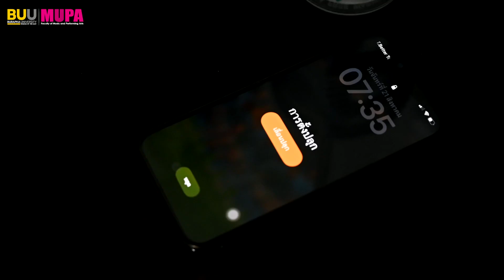🎭 One Day in the Life of NK 🎭 Documentary Production โดย พจน์ ศิริพงษ์, ธนทัต ทรายงาม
คณะดนตรีและการแสดง ขอเชิญทุุกท่านชมสารคดี
One Day in the Life of NK

เรื่องราวชีวิตประจำวันของนิสิตหลักสูตรศิลปกรรมศาสตรบัณฑิต สาขาวิชาศิลปะการแสดง คณะดนตรีและการแสดงกับความฝันที่พาชีวิตมาสู่การเรียนละคร และการทุ่มเทเพื่อการแสดง โดยสารคดีนี้เป็นผลงานของนายพจน์ ศิริพงษ์ และ นายธนทัต ทรายงาม นิสิตชั้นปีที่ 3 หลักสูตรศิลปศาสตรบัณฑิต สาขาวิชาการจัดการผลิตสื่อและวัฒนธรรมสร้างสรรค์ ที่ลงทะเบียนเรียนในรายวิชา 77230164 การผลิตสารคดี (Documentary Production)

โดยจากเนื้อหาในสารคดีได้แสดงให้เห็นว่า คณะดนตรีและการแสดง หลักสูตรศิลปกรรมศาสตรบัณฑิต สาขาวิชาศิลปะการแสดง มุ่งพัฒนาทักษะผู้เรียนในด้านการแสดงแบบรอบด้าน พัฒนาทักษะจากการฝึกปฏิบัติจริง  ตอบโจทย์ปรัชญาหลักสูตรศิลปกรรมศาสตรบัณฑิต สาขาวิชาศิลปะการแสดง หลักสูตรปรับปรุง พ.ศ. 2564 ที่ว่ามุ่งผลิต นักปฏิบัติ ที่มีประสบการณ์ความรู้ด้านปฏิบัติการ และนักสร้างสรรค์ศิลปะการแสดงจากรากวัฒนธรรม มีคุณธรรมจรรยาบรรณในวิชาชีพ ท างานสร้างสรรค์ บูรณาการองค์ความรู้เพื่อประกอบอาชีพในสังคมและวัฒนธรรมได้หลากหลายมิติในศตวรรษที่ 21

TCAS67 - 1 PORTFOLIO
คณะดนตรีและการแสดง มหาวิทยาลัยบูรพา
เหลือเวลาสมัคร / ส่งพอร์ท อีกเพียง 2 สัปดาห์!!
รายละเอียดแบบสรุปมาให้แล้ว
(โครงการ: "รับตรงคณะดนตรีและการแสดง" เท่านั้น)
ดูโจทย์/ส่งคลิป/ส่งพอร์ท

Faculty of Music and Performing Arts